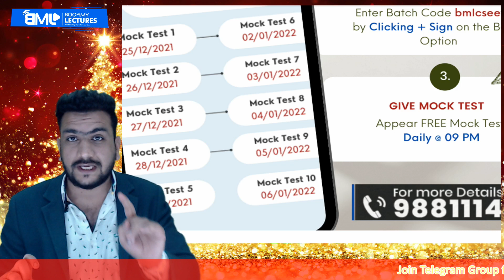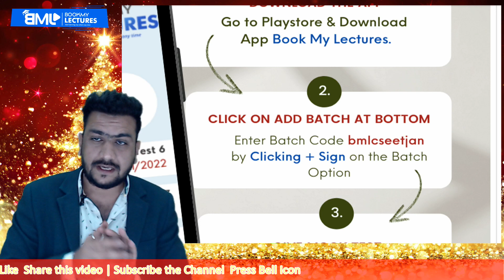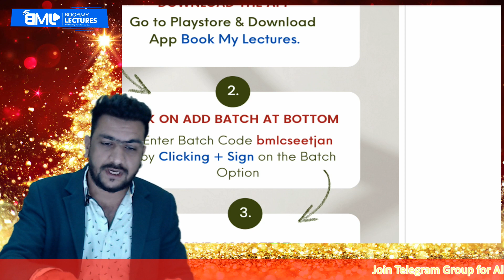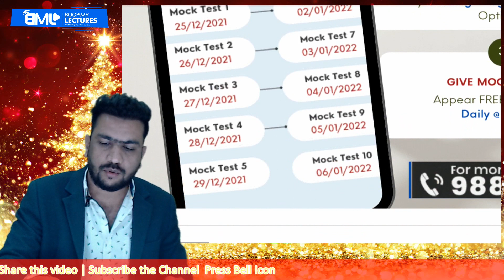CSEET BIG Announcement | Christmas Gift To All Of You